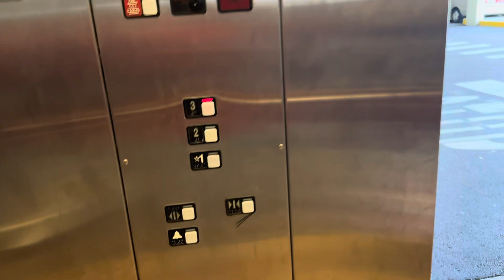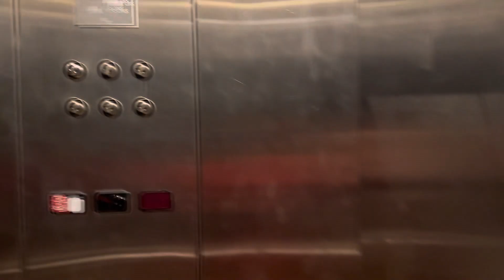ROUGH START!!! Schindler MT elevator @ Westshore Plaza Parking Garage